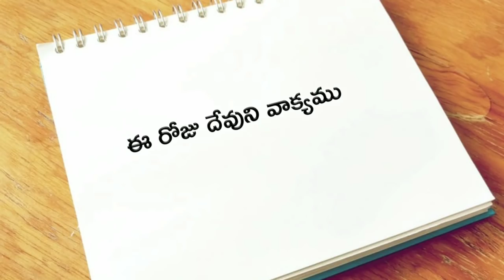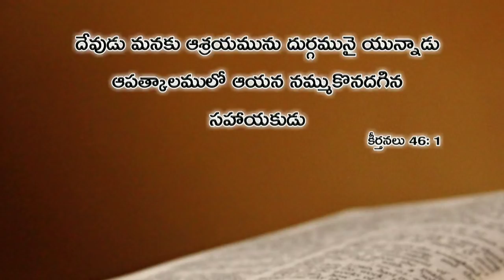ఈ రోజు దేవుని వాక్యము 29.01.2019 | Today god's word